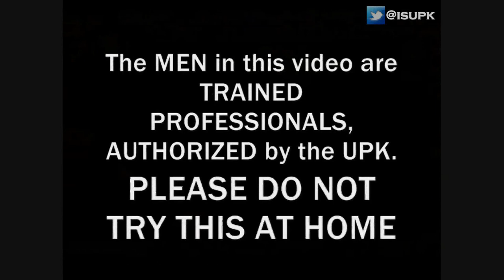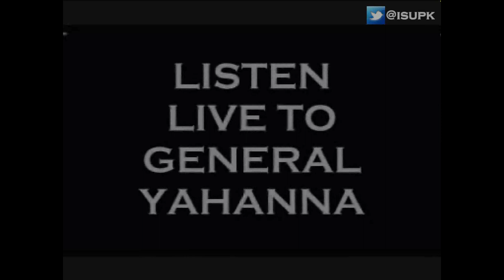TBF: ISUPK vs White House Official Pt.3